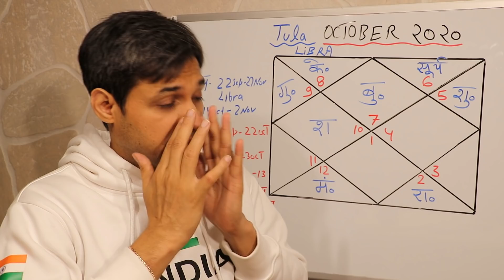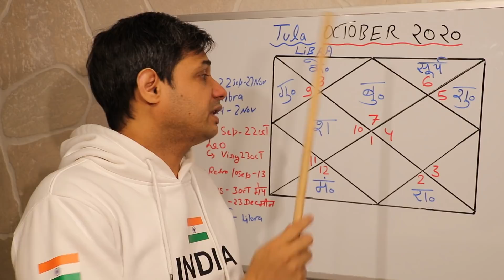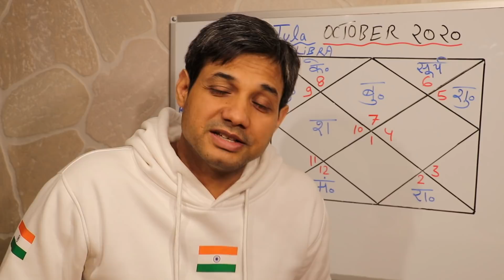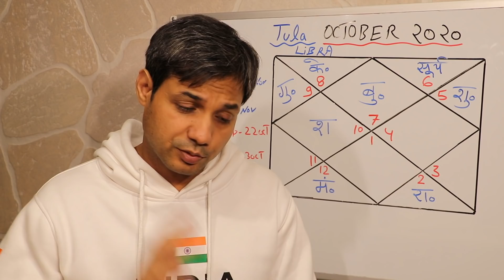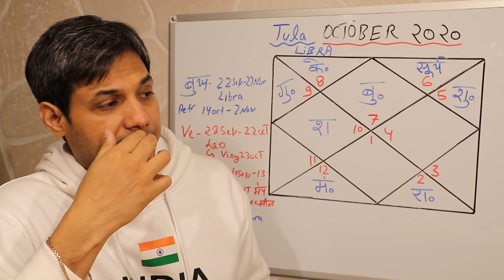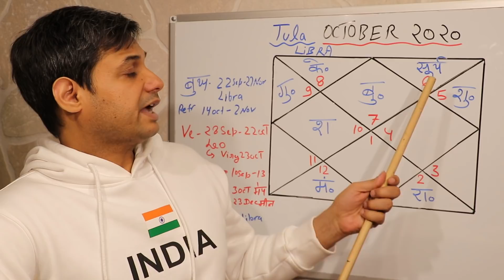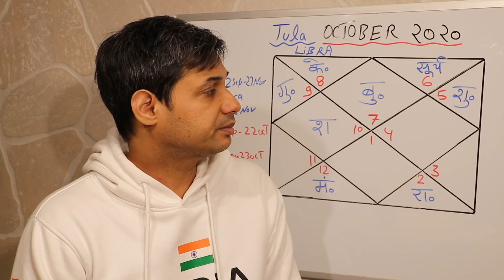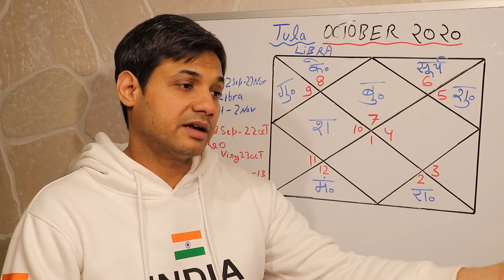Tula Rashi Rashifali October 2020 | तुला राशि राशिफल अक्टूबर 2020 | Tula Lagna October 2020